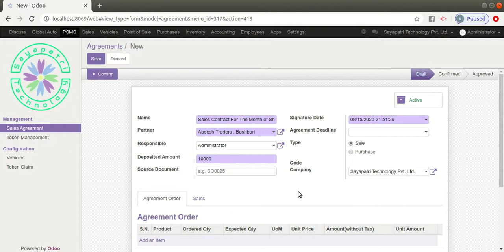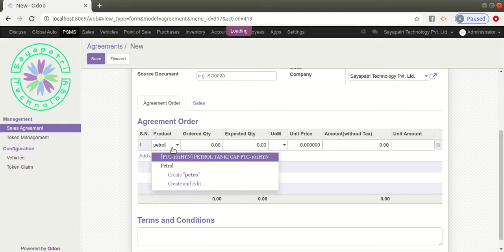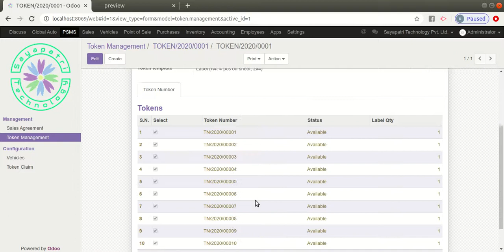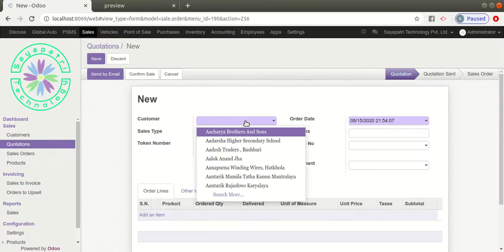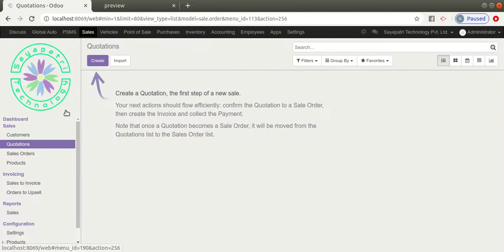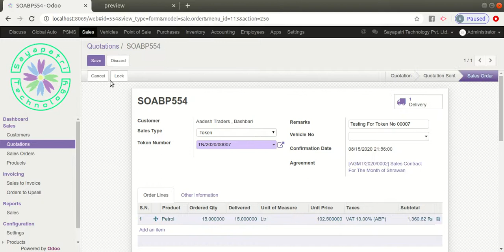Petrol Station Management System | Demo